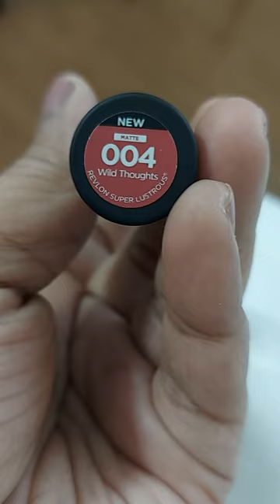30 days of Lipstick Challenge. Day-6. REVLON Matte Lipstick. Shade- Wild Thoughts